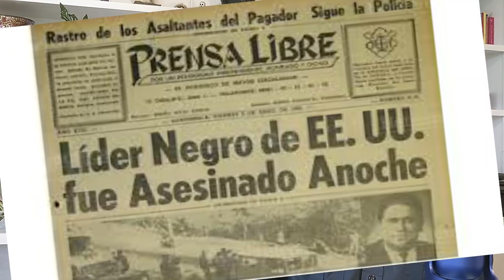URGENTE: ¡PROTECCIÓN para el presidente ya!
Para seguir difundiendo información 100 % INDEPENDIENTE, ayúdanos con una pequeña contribución